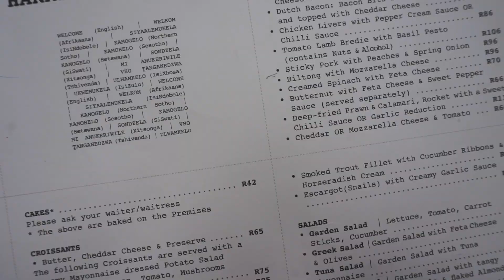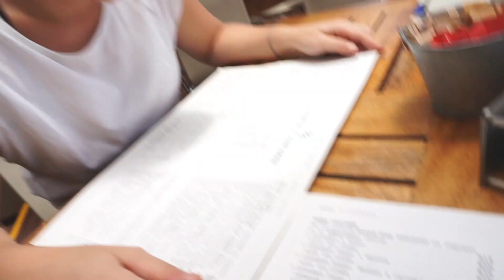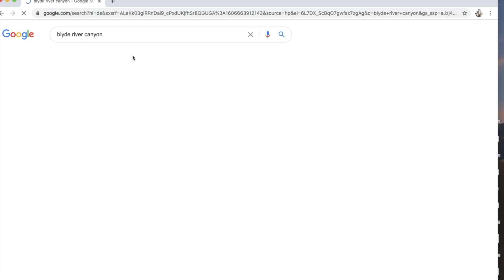🇿🇦 PANORAMA ROUTE SÜDAFRIKA & BLYDE RIVER CANYON 🇿🇦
Nachdem wir ein paar Tage in Johannesburg verbrachten, machten wir uns auf den Weg zur Panorama Route. Die ersten Tage regnete es nur, so dass wir erst nach 3 Tagen unsere Reise fortsetzen konnten. Die Panorama Route in Südafrika gehört für uns zu den schönsten Ecken des Landes. Am Ende einer unfassbar schönen Zeit dort, wurden wir noch mit spektakulären Aussichten belohnt...aber schau am besten selbst.

Offenlegung: Unsere Reise fand in Kooperation mit dem South African Tourism Board statt. Alle Meinungen und Ansichten bleiben davon wie immer unberührt. Wir sind sehr dankbar für diese Möglichkeit, als eine Art Botschafter durch das Land reisen zu dürfen. Von Herzen Dankeschön für diese Möglichkeit!

► Inhalt des VLOG's:
00:00 - Wir verlassen Johannesburg
02:25 - Rover Rafting auf dem Sabie River
02:57 - Ankunft in unserer Unterkunft
03:30 - Mac Mac Falls
05:49 - Harry's Pancakes in Graskop
07:08 - Lisbon Falls
08:06 - Bourke's Luck Potholes
10:35 - Three Rondavels Lockout
11:04 - Blyde River Canyon
14:27 - Abend ausklingen lassen

🏡 AIRBNB GUTHABEN ABSTAUBEN?

Du willst mehr Videos und Vlogs von uns sehen? Wir geben uns viel Mühe, auch wenn wir nicht gerade die besten "Vlogger" sind. Für ein paar Videos reicht es aber meist immer :D

💰MUST HAVE & MUST READ

🎥 UNSERE KAMERAS & WEITERES EQUIPMENT

Sony Alpha 7M3* •
DJI Ronin-SC Gimbal* •

► Für die Sony Alpha 7M3:

Samyang 14mm* •
Sony 28mm* •
Sony 24-70mm* •

► Für die Sony 6000:

Sony 16 - 50mm* •
Sony 28mm* •
Sony 50mm* •

Liebe Grüße von der Ostsee ihr verrückten Weltenbummler ❤